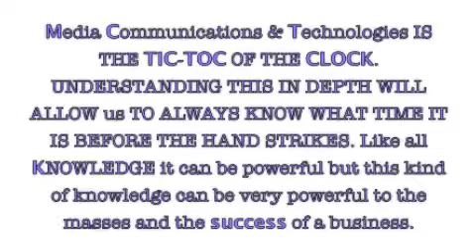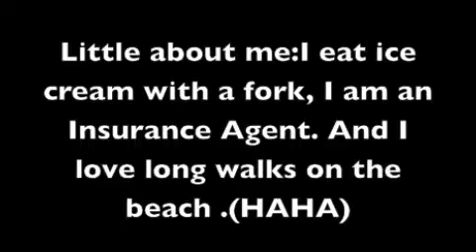Media Comm TASK2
Task 2 for Media Communications and Technologies Full Sail University due 9/4/2016